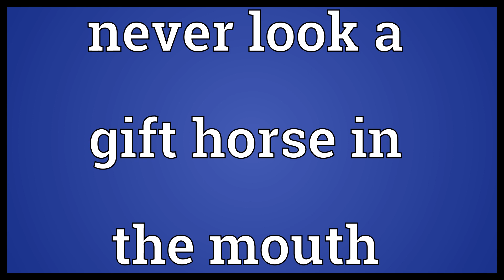Never look a gift horse in the mouth Meaning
Video shows what never look a gift horse in the mouth means. Alternative form of don't look a gift horse in the mouth..  Never look a gift horse in the mouth Meaning. How to pronounce, definition audio dictionary. How to say never look a gift horse in the mouth. Powered by MaryTTS, Wiktionary